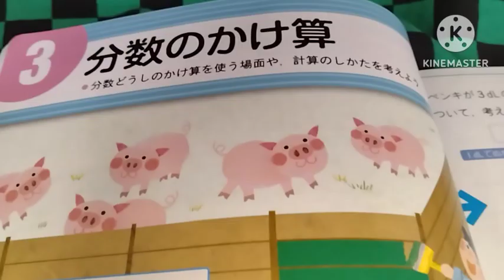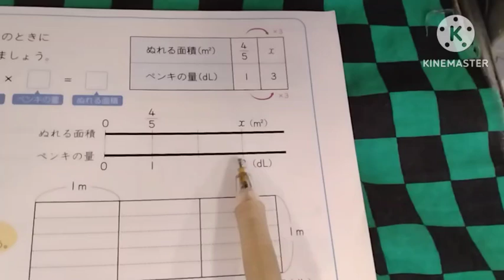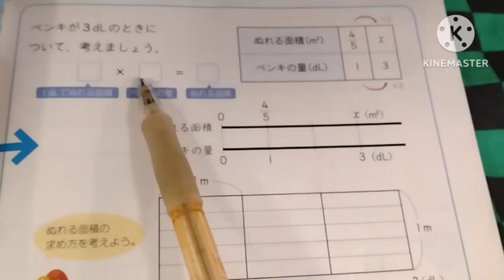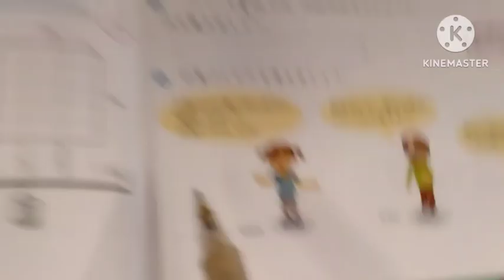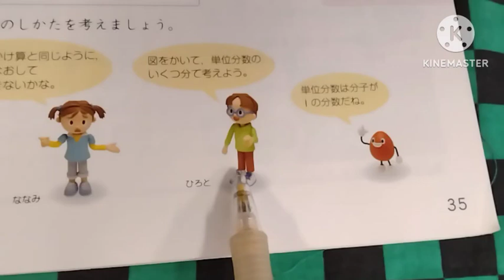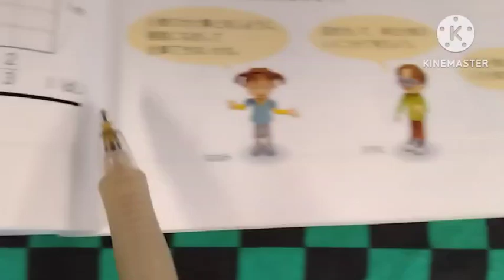算数の教科書で分数×分数を考える①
分数×整数は分子に整数をかける。
同じように壁塗り方式で分数をかける方もできないか
考えてみよう。